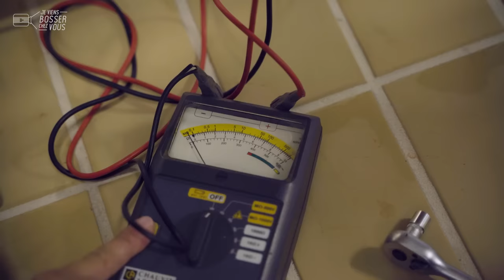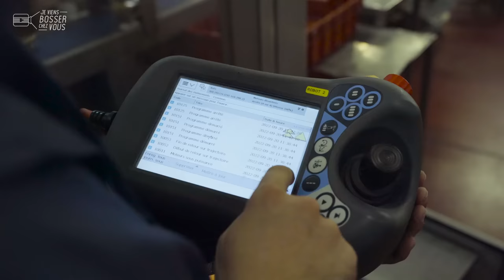Je viens bosser au service maintenance avec Damien chez Laïta qui recrute dans les Pays de la Loire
Laïta, vous connaissez ? Le lait, le fromage, les yaourts... La marque de terroir Paysan Breton. Pour fabriquer ces bons produits laitiers, machines et robots sont en action, mais surtout les hommes et les femmes experts de la transformation du lait et de la maintenance aussi ! Dans les rouages de cette filière agroalimentaire utile, ils bossent dans l'ombre, en prévention ou en réparation.

📍 Bienvenue dans le quotidien de Damien et son équipe d'une vingtaine de professionnels à Ancenis, au cœur de la région Pays de la Loire ! Dans l'atelier comme à la fabrication, ils sont un maillon essentiel de la chaîne. Ici, pas de routine. Chaque journée réserve son lot de chantiers divers, de contrôles, d'urgences aussi parfois. Ça commence régulièrement autour d'un petit-déjeuner partagé en équipe. Allez, c'est parti après un bon camembert, je pars avec la caisse (à outils 🧰) direction la salle des machines...

🔎 Après un BEP et un Bac pro MSMA, Damien s'est dirigé vers BTS MI (maintenance industrielle). Il travaille chez Laïta depuis 13 ans. Aujourd'hui fier de son travail, il transmet ses gestes métier en tant que tuteur de jeunes en alternance. Ses qualités ? Curiosité, bon état d'esprit et rigueur !

🏭 Coopérative laitière du Grand ouest, Laïta fait partie du groupe breton Even, lui même issu en 2009 du rapprochement des filières lait des trois coopératives Coopagri Bretagne, Even et Terrena. Basé dans le Finistère, Even compte plus de 1.100 agriculteurs adhérents, 6.180 salariés, pour un chiffre d’affaires de quelque 2,3 milliards d’euros.

👏 👏 Merci à Damien et toute l'équipe de l'entreprise pour leur accueil.
Envie de bosser toi aussi à la maintenance (H/F)❓
LAÏTA et l'agroalimentaire recrutent 🙋🏻‍♂️🙋🏽‍♀️